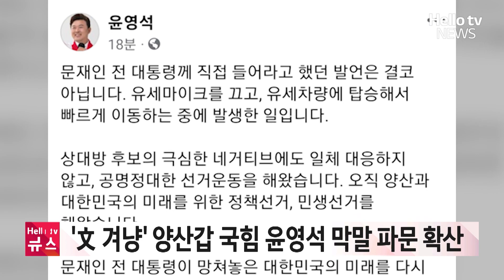'文 겨냥' 양산갑 국힘 윤영석 막말 파문 확산ㅣ#헬로tv뉴스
양산갑에 출마해 4선에 도전하는 윤영석 국민의힘 후보가 문재인 전 대통령을 상대로 막말을 한 것으로 알려지면서 파문을 빚고 있습니다.

논란의 윤 후보 발언은 지난 7일 오후 1시 30분쯤 문 전 대통령의 사저가 있는 하북면 평산마을 인근에서 유세차량을 타고 한 유세 과정에서 나왔습니다.

당시 상항은 한 유튜버가 촬영한 영상에 찍혔습니다.